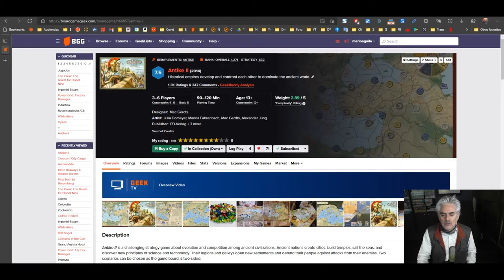Reviso y analizo Antike II, juego de mesa de Mac Gerdts (Imperial, Concordia Venus, Navegador) ᴴᴰ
Analizo este excelente juego de peso medio.
Juego muy dinámico, tenso, sin entreturno largo.
Tema: desarrollando civilizaciones antiguas en el mediterraneo
Mecánicas: rondel, track de tecnologías, manejo de recursos, batallas, carrera para lograr puntuación
Autor: Mac Gerdts
Otros juegos del mismo autor: Imperial, Imperial 2030, Concordia Venus, Navegador, Hamburgum